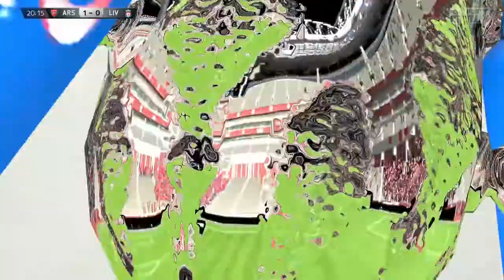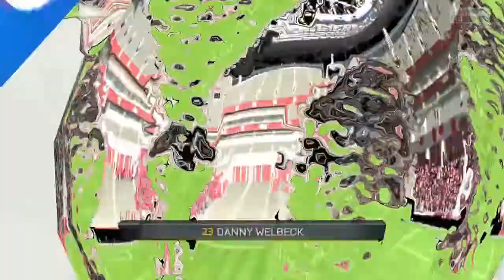FIFA 15 | MODO CARRERA MANAGER - ARSENAL | ¡DUELO DE COLOSOS! (CUARTOS C.CAPITAL ONE) #13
Prepararos porque estáis apunto de ver un autentico partidazo, nuestros primeros cuartos de final y a partido único!!! Disfrutad ^^
Un placer y muchisimas gracias!

*INCISO* Mucho mas activo estoy en twitter ^^